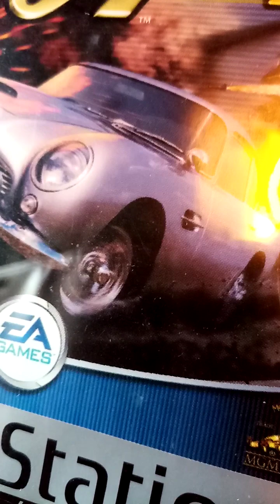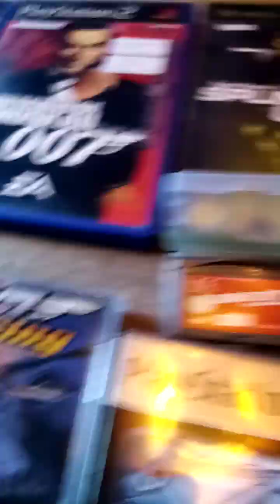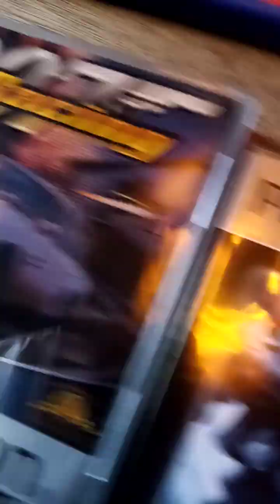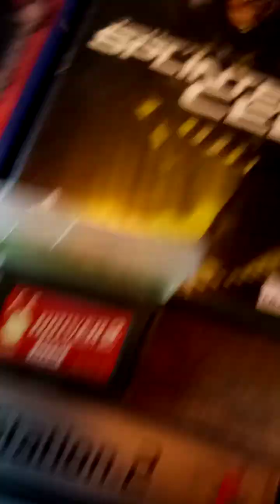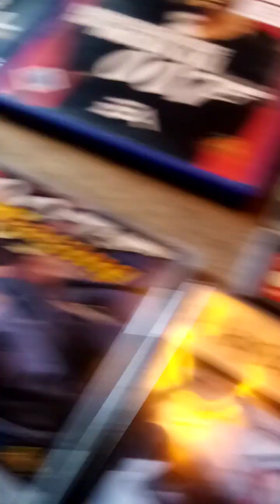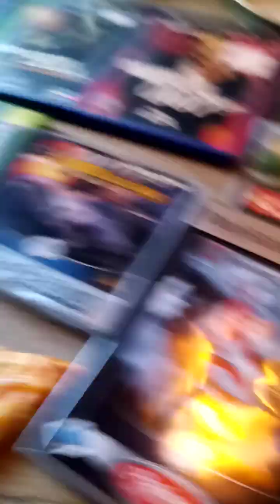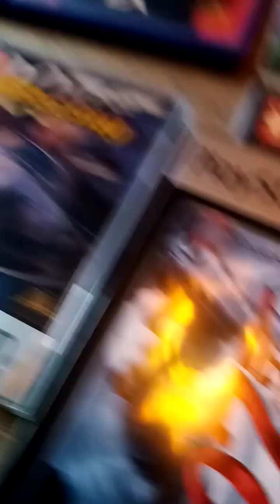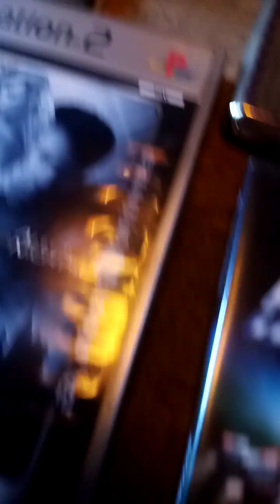Teil 1: Zwei 007-Freunde parlieren über Tom Clancy's Splinter Cell & Ian Fleming's James Bond Deluxe